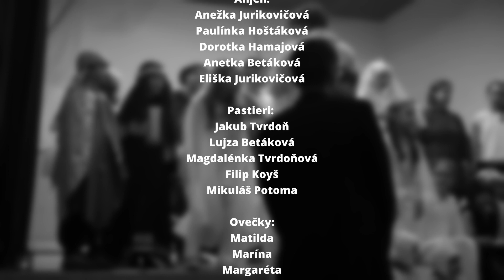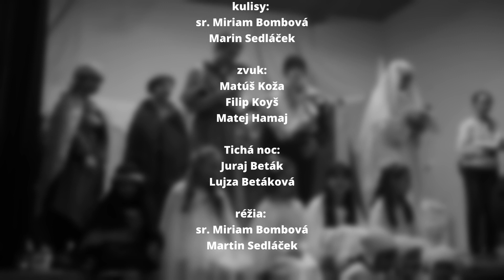JASLIČKOVÁ SLÁVNOSŤ Trenčín 2022